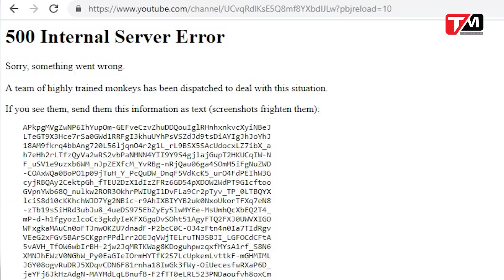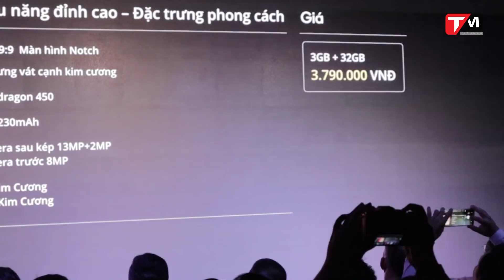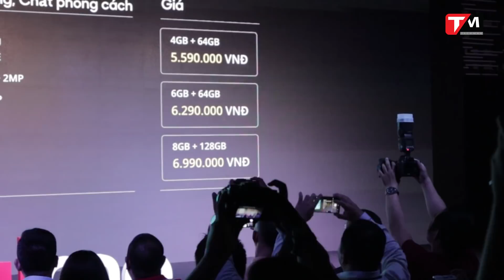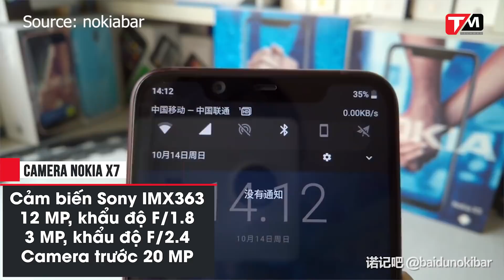Youtube sập toàn cầu, Realme 2 Pro và Nokia X7 ra mắt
Trong bản tin TechNews ngày 17/10 có những nội dung chính như sau:
Youtube sập trên toàn cầu
Realme chính thức ra mắt sản phẩm mới
Nokia X7 chính thức được ra mắt